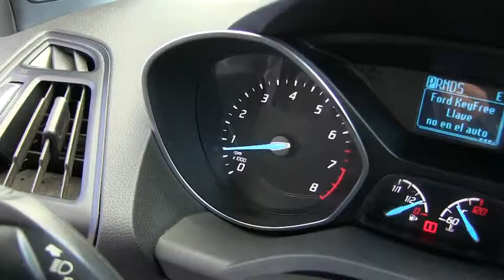Chevrolet / Spark / 2015 / C60325